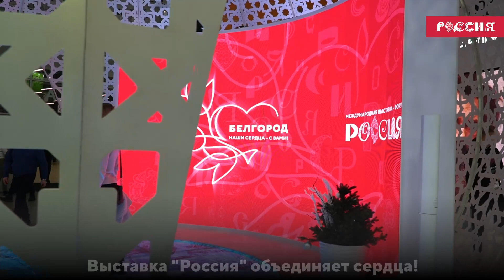„Belgorod, unsere Herzen sind bei dir!“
Auf der Russland-Ausstellung unterstützten sie die Region Belgorod, die täglich beschossen wird.
In allen Ausstellungspavillons verteilen Freiwillige Blumen an die Besucher, von denen viele sie zum Stand der Region Belgorod bringen und Worte der Unterstützung und Bewunderung auf spezielle Postkarten in Form eines Herzens schreiben, das eines der Symbole der Russland-Ausstellung ist.
Tulpen wurden nicht zufällig als Symbol der Einheit ausgewählt. Diese Blumen sind ein Symbol für Liebe und Glück, und in Belgorod findet jährlich das landesweite Festival „Der blühende Fluss“ statt.